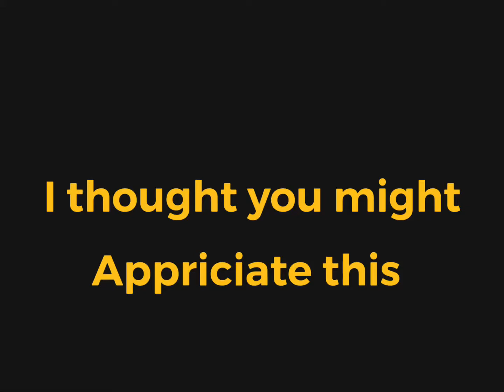Ben Dover + Ligma Balls in an infinite loop of death! (Minecraft)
I don’t have descriptions :(